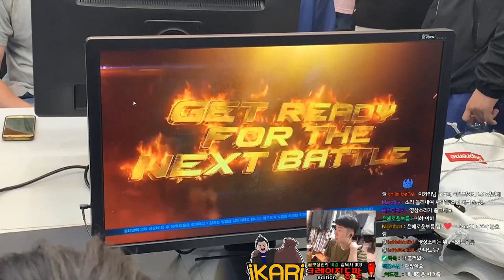2019TWT KR Dojo SSSS VS iKARi i love harada and Murray / 하라다 머레이가 이카리 한번 도와줬다 Tekken World Tour !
예선 이카리 첫번째 경기
만당과 카즈미를 다루시는 SSSS님
고생 많으셨습니다